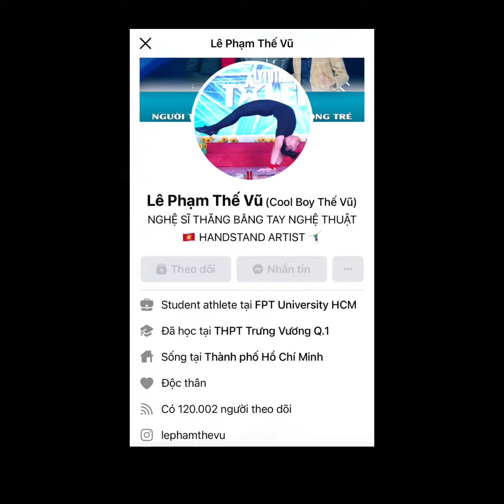Hot Boy Hít Đất 1 Tay ở Hoài Hải - Hoài Nhơn - Bình Định | One Arm Push Ups Workout | Lê Phạm Thế Vũ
Lê Phạm Thế Vũ - An Inspirational Hand Balancer

Calisthenics Artist - Le Pham The Vu  - 23 years old - Vietnam 🇻🇳